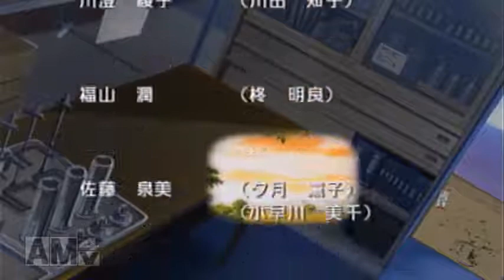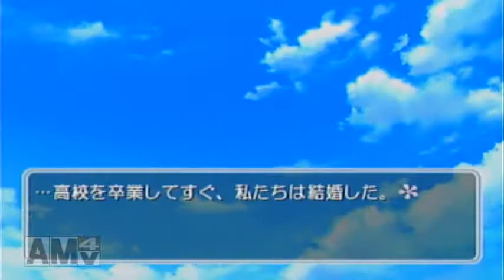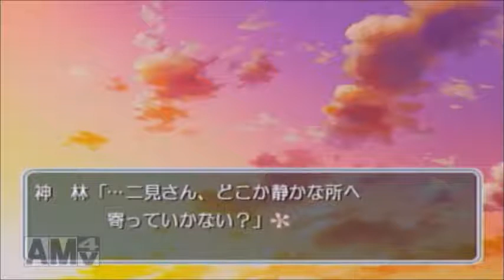(終)キミキス実況(二見瑛理子篇) オレの変態に付き合ってください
初回と比べるとかなり可愛さを感じるようになりました(=ﾟωﾟ)ﾉ
やはり世の中『ギャップ』か…( ﾟДﾟ)